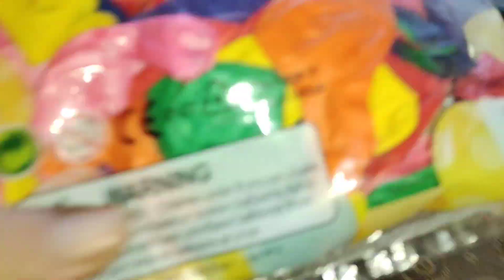Junaid Bhai Ke Birthday 🎂 Celebrate 🥳 | Birthday Party 🎉 With Friends 😍 | birthday celebrate #370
@UsmanShabir  Youtube Channel is dedicated to providing you with valuable content, along with daily life vlogging, and real-time updates regarding fruit market rates. Thanks 😊